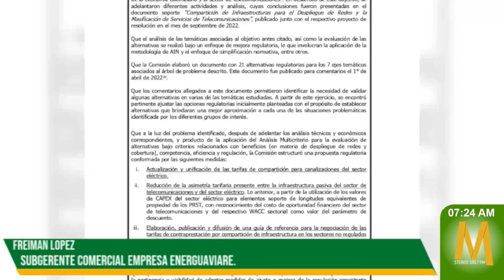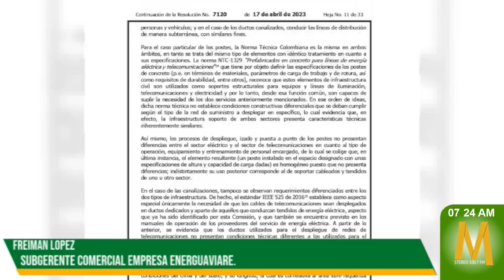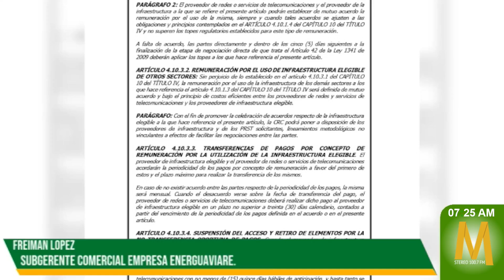Deuda millonaria deja a TVI sin servicio de energía y afecta a usuarios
MaranduaNoticias La empresa TVI, encargada de prestar servicios de televisión e internet en Guaviare, ha quedado sin funcionamiento debido a una deuda superior a los 104 millones de pesos con Energuaviare por el uso de postes y energía. Tras más de 20 notificaciones sin respuesta, Energuaviare decidió suspender el suministro eléctrico a TVI, lo que ha dejado a los usuarios sin servicio durante varios días.